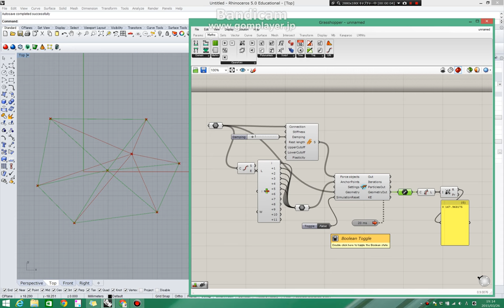Principle of mesh relaxation by hexagonal spring system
Basic principle of the mesh relaxation